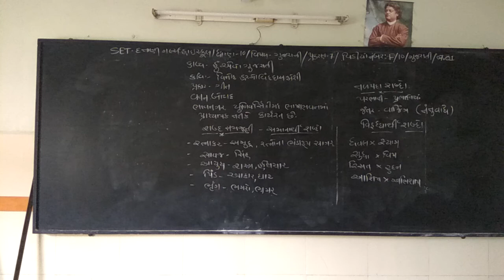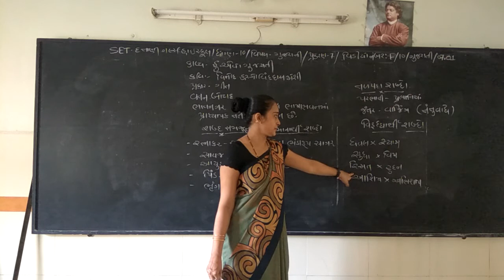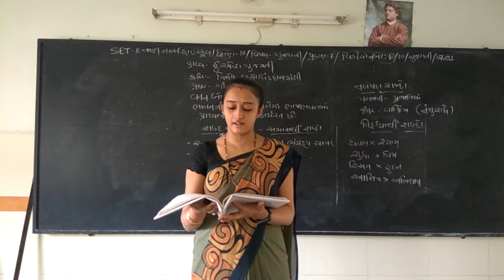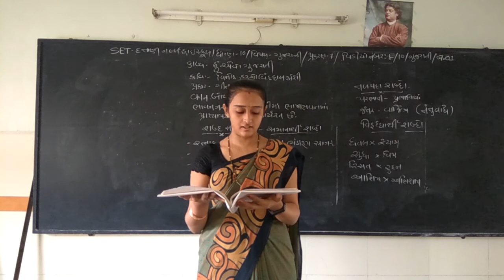SET - F/10/GUJ/7.01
SET - DATTANI GIRLS HIGH SCHOOL - STD. - 10 - SUBJECT - GUJARATI - CHAPTER - 7.01